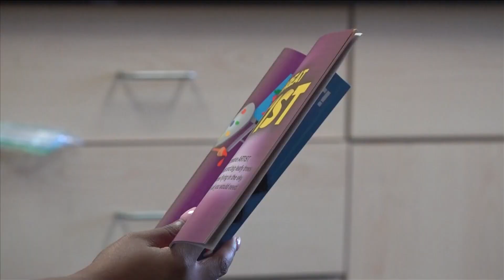ABC24's Reading Wizard encourages youth at Hollywood Branch Library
ABC24 teamed up with Memphis Public Libraries for the fourth "Reading Wizard" event, inspiring children in Memphis.